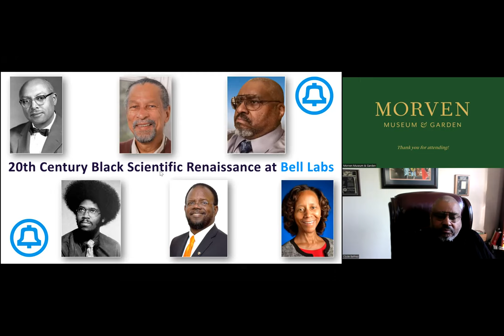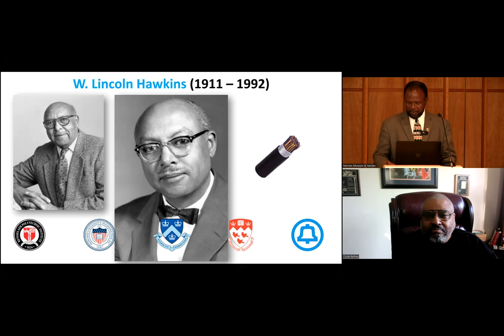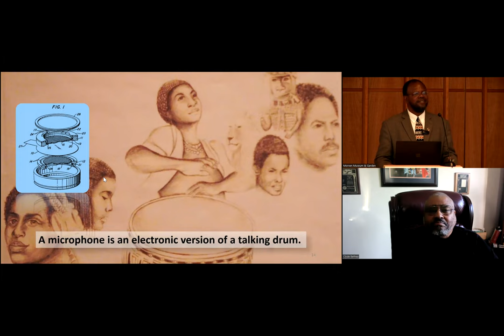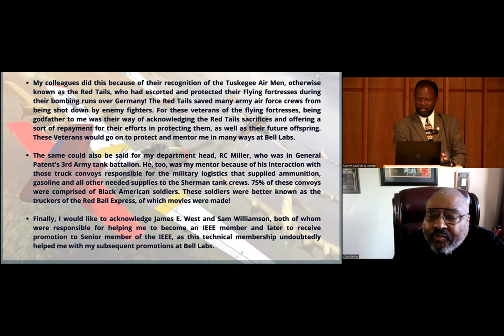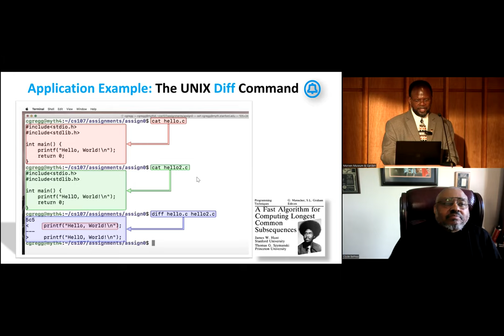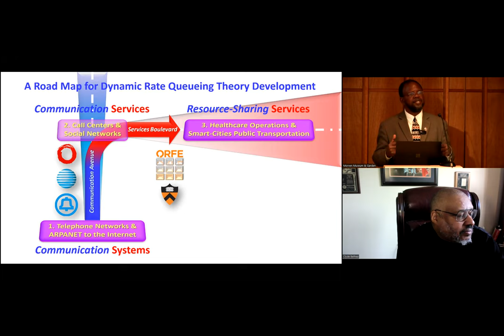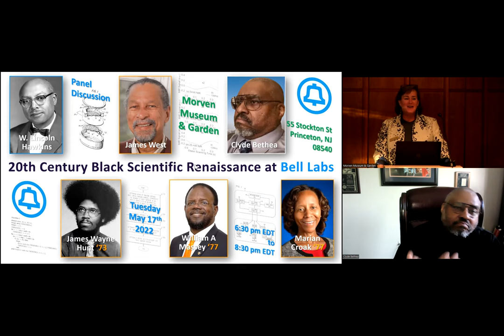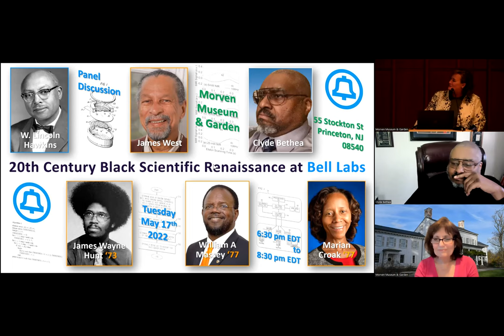Black Scientific Renaissance at Bell Labs at Morven 5.17.22 - intro: Shirley Satterfield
Moderated by William Massey - Introduction Jill Barry Morven Museum & Garden Executive Director, Q&A Debra Lampert-Rudman
Panelists:
Clyde G Bethea
In 1970, Clyde G. Bethea earned an Electronics Technology (AASET) degree from New York Technical College. He was recruited by the Research Division of Bell Laboratories in Murray Hill, NJ, where his research career spanned over 35 years. He demonstrated innovation and expertise in the areas of advanced non-linear optics and laser physics addressing many complex challenges in industry. Throughout his career, Bethea received extensive training in Quantum Physics, Advanced Mathematics and Advanced Optical Systems at Stevens, NJIT and Bell Laboratories.
Bethea has over 30 domestics patents (over 100 worldwide) and over 180 authored/co authored peer-reviewed publications in the field of lasers, imaging, and quantum electronics. Bethea was awarded Black Engineer of the Year Award in 1989 for Outstanding and Innovative Technical Contributions, and Best Paper Award in 1988 from IEEE for his work on QWIP detectors. Bethea also received an award from the Association of Electrical Engineers of Italy for his work on picosecond time-domain reflectometers.
As Executive Vice President of Quantum Technologies, Consultants, LLC, Bethea is currently conducting research on laser imaging for (non-invasive) early-detection of breast cancer tumors (patent-pending).
Marian Croak
Dr. Marian Croak leads the center of expertise on responsible AI within Google Research as a VP. The center is responsible for ensuring Google develops artificial intelligence responsibly and that it has a positive impact. For almost seven years, she’s been a VP at Google working on everything from site reliability engineering to bringing public Wi-Fi to India’s railroads. Marian joined Google in late 2014 after retiring from AT&T as an SVP responsible for advanced research and innovation, and designing and developing one of the world's largest wireless and broadband networks. She managed over 2,000 world-class engineers and computer scientists.
Marian holds over 200 patents, mostly focused on IP technology. Marian has received numerous awards, including the 2013 and 2014 Edison Patent Awards, and was inducted into the Women in Technology International's Hall of Fame in 2013. She is a strong supporter of STEM initiatives, served on many boards including NACME and Catalyst, and personally mentors many individuals in STEM. She is currently a member of the Corporate Advisory Board for the University of Southern California’s School of Engineering, and the Schwartz Reisman Institute Advisory Board. Marian was inducted into the National Inventors Hall of Fame and National Academy of Engineering in 2022.
William A. Massey
In 2001, Dr. Massey accepted the position of Edwin S. Wilsey Professor of Operations Research and Financial Engineering at Princeton University, making him the first tenured African American mathematician at an Ivy League University. He is currently a Full Professor.
In 1995, Dr. Massey founded the Council for African American Researchers in the Mathematical Sciences (CAARMS), an organization hosting its 24th meeting this summer hosted by Princeton University and The Institute for Advanced Science. The CAARMS meetings provide a forum where minority researchers in the mathematical sciences can meet each other and find out about their work across different mathematical fields. This forum also serves as a place to meet and mentor minority graduate students as well as encourage them to obtain doctoral degrees.
In 2006, Dr. Massey won the Blackwell-Tapia Award for his “outstanding record of achievement in mathematical research and his mentoring of minorities and women in the field of mathematics”. In 2013, he became a member of the inaugural class of American Mathematical Society Fellows.
James West
In 1962, James West and Gerhard Sessler patented the electret microphone while working at Bell Laboratories. The microphone became widely used because of its high performance, accuracy, and reliability, in addition to its low cost, small size, and light weight.
West was born in Prince Edward County, Virginia. While attending Temple University, he interned at Bell Labs during his summer breaks and upon his graduation in 1957, he joined the company and began work in electroacoustics, physical acoustics, and architectural acoustics.
West, who is a Fellow of IEEE and a recipient of the George R. Stibitz Trophy, is the recipient of over 200 U.S. and foreign patents. He has also been honored with the 2006 National Medal of Technology. West is also an advocate for science education, particularly among minority students.